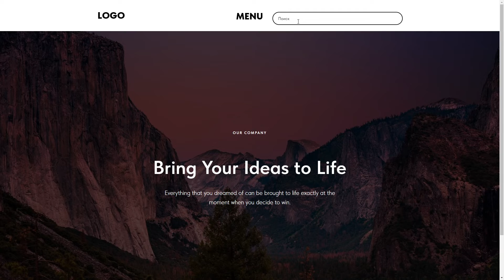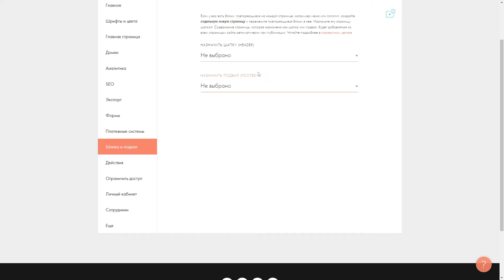Свой поиск по сайту в Tilda Zero block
Как сделать свой полносью настраиваемый поиск по тильда сайту в zero block? Посмотри это видео до конца)